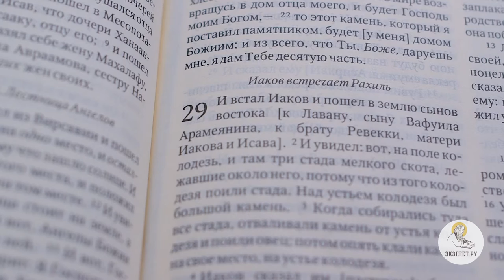Бытие. Глава 29. Сергей Худиев. Ветхий Завет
Библейский портал Экзегет.ру представляет цикл бесед о Книге Бытия. Сегодня мы с вами читаем двадцать девятую главу. И встал Иаков и пошел в землю сынов востока. И увидел: вот, на поле колодезь, и там три стада мелкого скота, лежавшие около него, потому что из того колодезя поили стада. Над устьем колодезя был большой камень. Когда собирались туда все стада, отваливали камень от устья колодезя и поили овец; потом опять клали камень на свое место, на устье колодезя. Иаков сказал им: братья мои! откуда вы? Они сказали: мы из Харрана. Он сказал им: знаете ли вы Лавана, сына Нахорова? Они сказали: знаем. Он еще сказал им: здравствует ли он? Они сказали: здравствует; и вот, Рахиль, дочь его, идет с овцами. И сказал: вот, дня еще много; не время собирать скот; напоите овец и пойдите, пасите. Они сказали: не можем, пока не соберутся все стада, и не отвалят камня от устья колодезя; тогда будем мы поить овец. Еще он говорил с ними, как пришла Рахиль с мелким скотом отца своего, потому что она пасла. Когда Иаков увидел Рахиль, дочь Лавана, брата матери своей, и овец Лавана, брата матери своей, то подошел Иаков, отвалил камень от устья колодезя и напоил овец Лавана, брата матери своей. И поцеловал Иаков Рахиль, и возвысил голос свой, и заплакал. И сказал Иаков Рахили, что он родственник отцу ее и что он сын Ревеккин. А она побежала и сказала отцу своему. Лаван, услышав о Иакове, сыне сестры своей, выбежал ему навстречу, обнял его и поцеловал его, и ввел его в дом свой; и он рассказал Лавану все сие. Лаван же сказал ему: подлинно ты кость моя и плоть моя. И жил у него Иаков целый месяц. (Быт. 29:1-14) Мы видим, что Иаков, который бежит от своего брата Исава, которого он обманул - прибегает к Лавану, своему родственнику. Он приходит пастухам – спрашивает: знаете ли вы Лавана, сына Нахорова? Это примерно как мы бы сказали - Лавана Нахоровича. Он открывается Лавану как родственник. И его принимает Лаван, который говорит, что ты кость моя и плоть моя, то есть он признает, что они родственники. Жил у него Иаков целый месяц, но очевидно - жил не на готовых хлебах: он жил и работал. И Лаван сказал - неужели ты даром будешь служить мне? И Лаван сказал Иакову: неужели ты даром будешь служить мне, потому что ты родственник? скажи мне, что заплатить тебе? У Лавана же было две дочери; имя старшей: Лия; имя младшей: Рахиль. Лия была слаба глазами, а Рахиль была красива станом и красива лицом. Иаков полюбил Рахиль и сказал: я буду служить тебе семь лет за Рахиль, младшую дочь твою. Лаван сказал: лучше отдать мне ее за тебя, нежели отдать ее за другого кого; живи у меня. И служил Иаков за Рахиль семь лет; и они показались ему за несколько дней, потому что он любил ее.